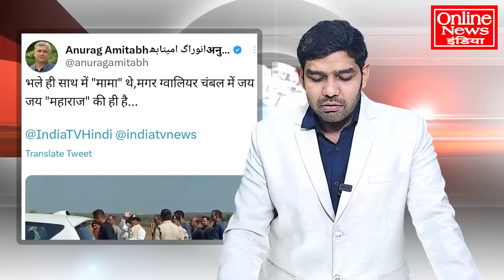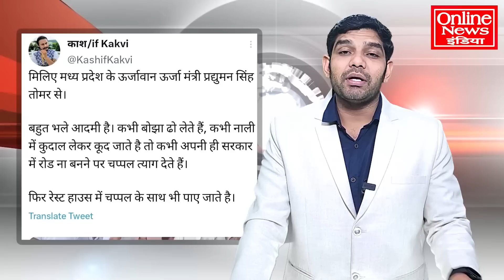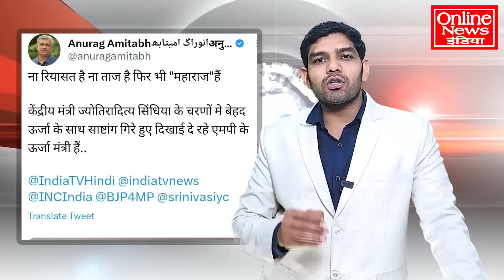शिवराज सिंह चौहान की कुर्सी चली जाएगी! मध्य प्रदेश की राजनीति में उथल-पुथल